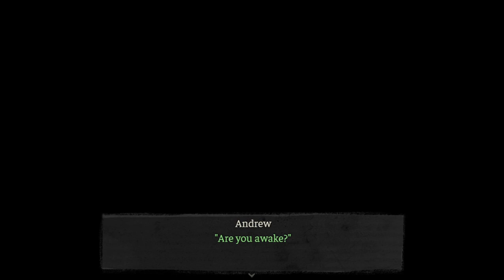The Coffin of Andy and Leyley | Chapter 1 | Pt .3